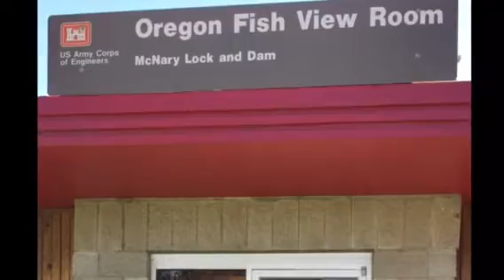Umatilla Marina & RV Park